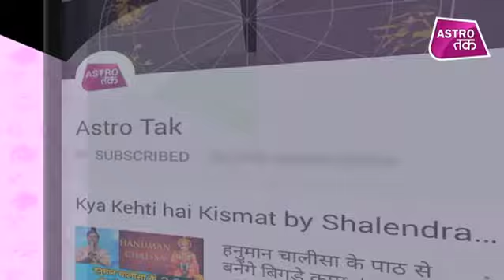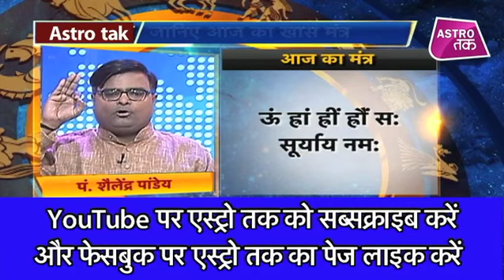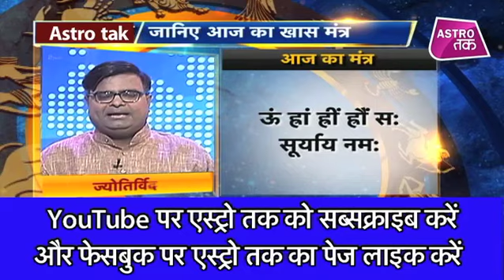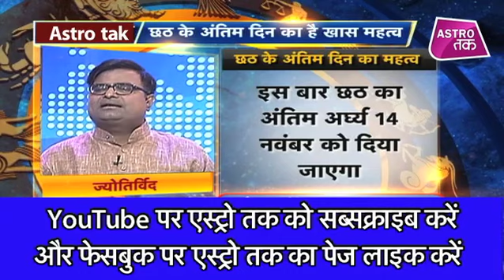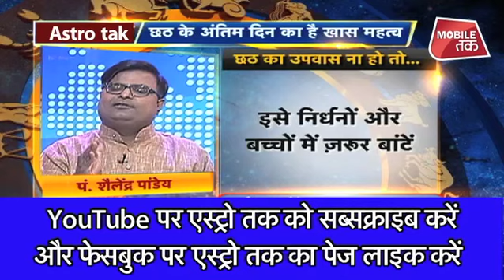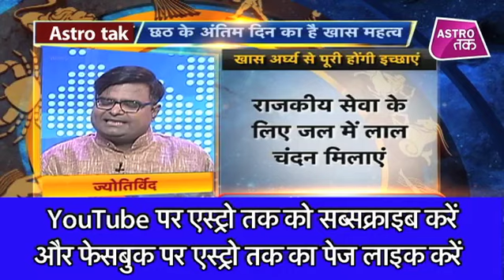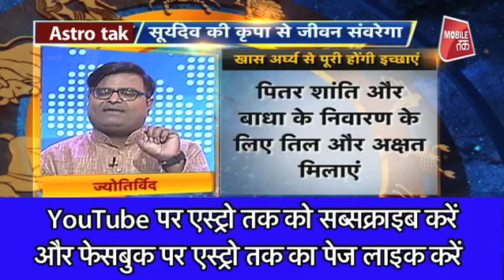छठ के अंतिम दिन अर्घ्य का महत्व | Mahabhagya | Pt. Shailendra Pandey | Astro Tak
ज्योतिर्विद पंडित शैलेंद्र पांडेय से जानिए क्या है छठ के अंतिम दिन अर्घ्य देने का महत्व ?